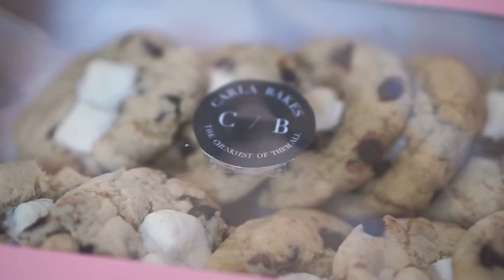Why I haven't been vlogging? Nag audition ako sa DARNA?!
Welcome to my happy place!

Feel free to suggest or give ideas for my next vlog.